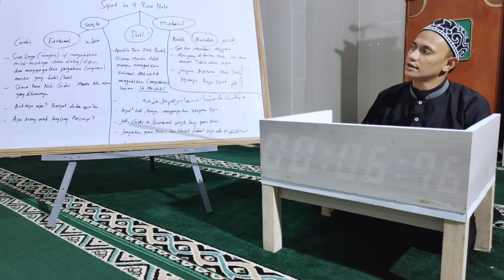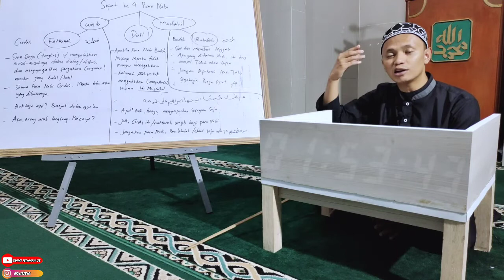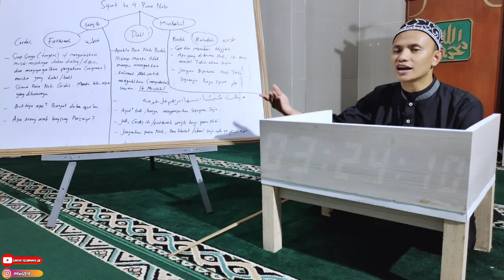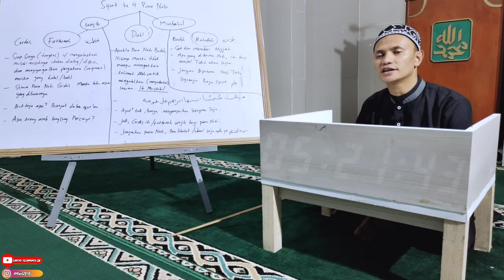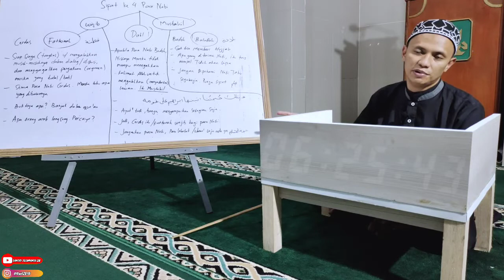12. Dalil Fathonah | Kecerdasan Para Nabi Dikekalkan Dalam Al qur'an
Dalil sifat Fathonah para nabi bahwa jika para nabi bodoh maka mereka tidak akan mampu menegakkan agama. Dan itu mustahil.
Kecerdasan mereka Dikekalkan dalm alquran.
Dan yang cerdas itu Seluruh para nabi, bukan sebagian.